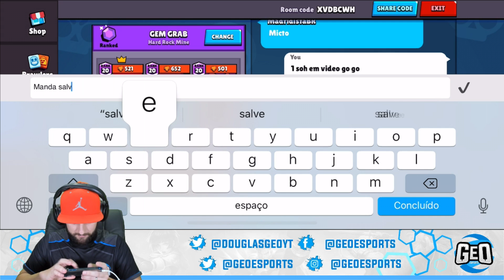Você Tem Coragem de Jogar ShowDown Meteoro Duo Com Aleatórios?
CAIXA POSTAL:
DouglasGeO | Caixa Postal: 710803 |
CEP: 29216970 | Guarapari - ES